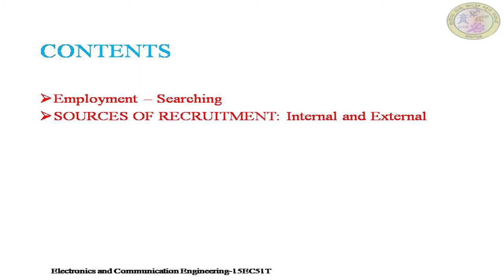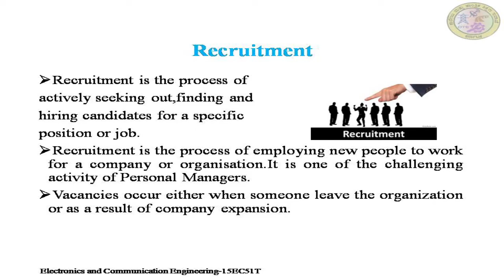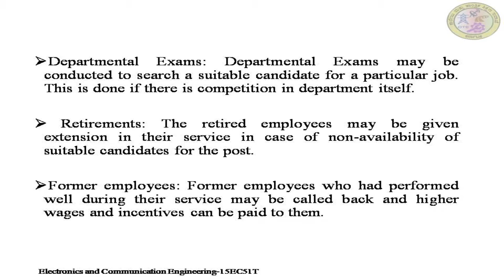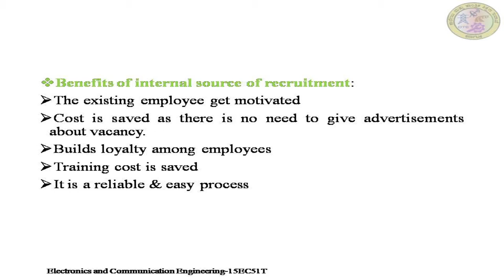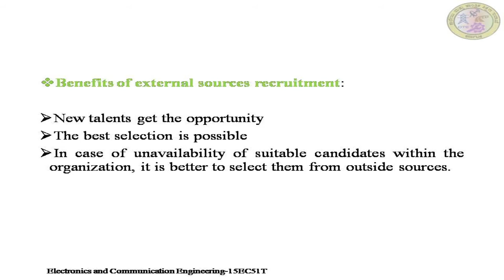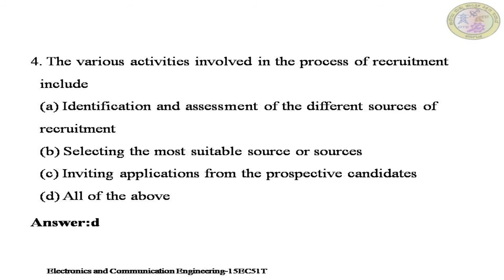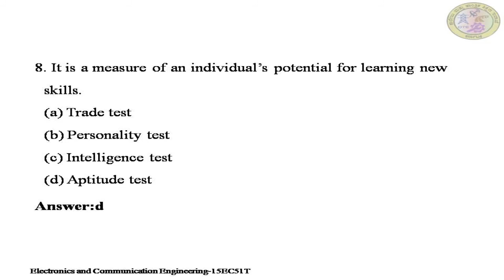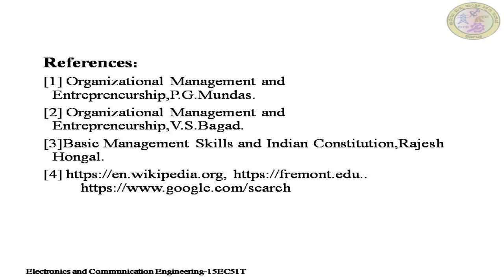EC_15EC51T_U6_S3.VID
Organizational Management and Entrepreneurship
Unit 6 - Session 3